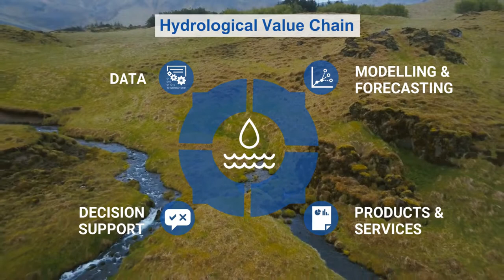Hydrological Assembly 2019 (Arabic)